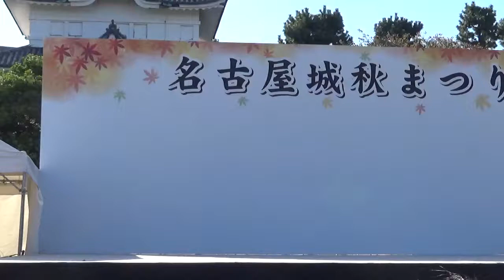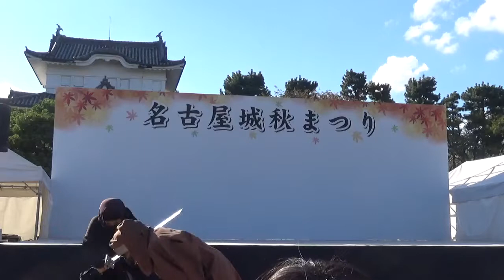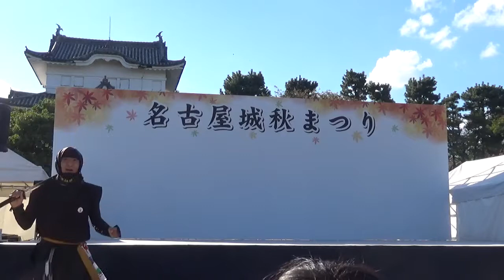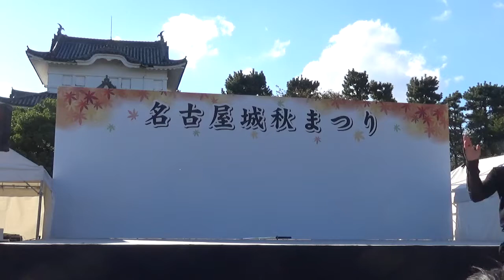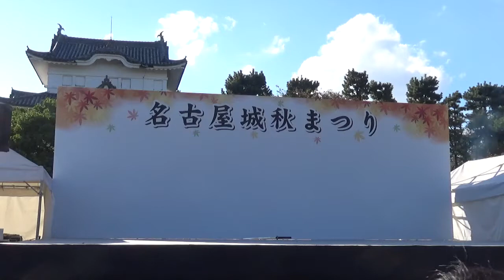2018.10.28 徳川家康と服部半蔵忍者隊 午後演武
三平さん
凛さん
胡蝶さん←奥義披露